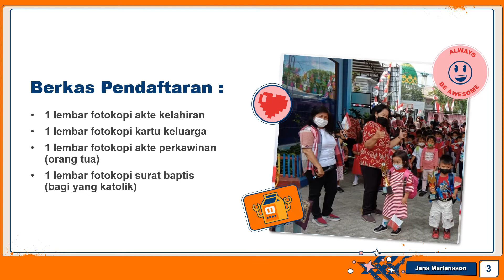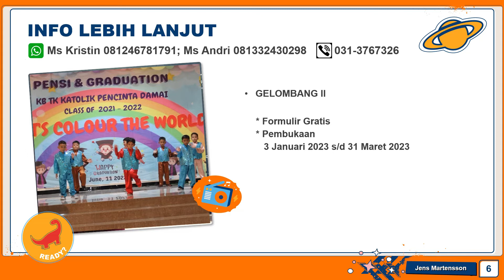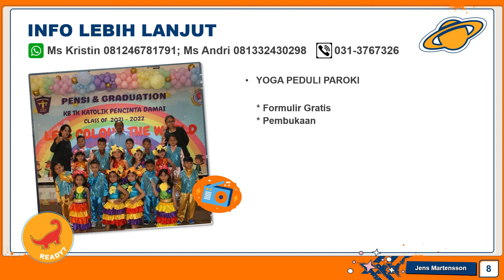KB TK PENCINTA DAMAI JL. RANDU NO. 3 SURABAYA